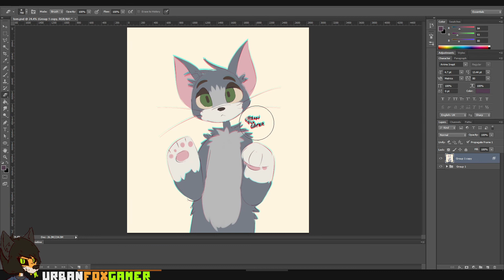Quick Chromatic Aberration: A Photoshop Tutorial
Follow me for fox sake.🦊